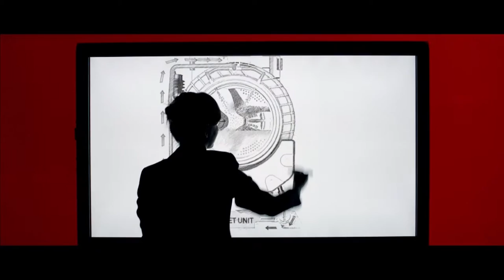VESTEL ვესტელი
15 წელი საქართველოში!
ტექნიკის ლიდერი ბრენდი!